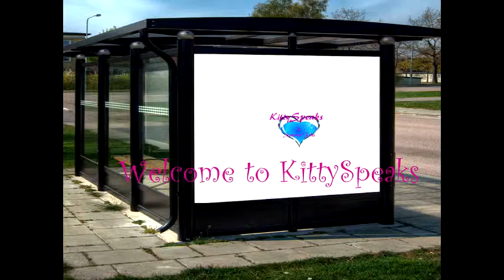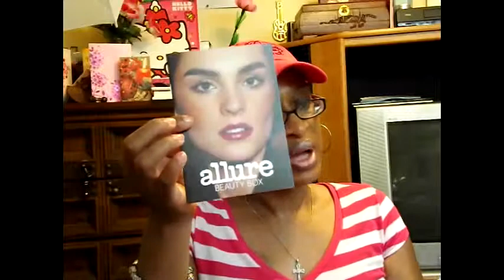Unboxing May Allure Sample Society + Bonus Review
Hey, y'all!

Today's video is an unboxing of the very last Allure Magazine's Sample Society. Their monthly subscription is $15 plus tax and although there will be a name change, you can still sign up for what is, in my opinion, one of the very best beauty subscription boxes. I also review L'Oreal's Quick Dry SPF 50+ spray on sunscreen.